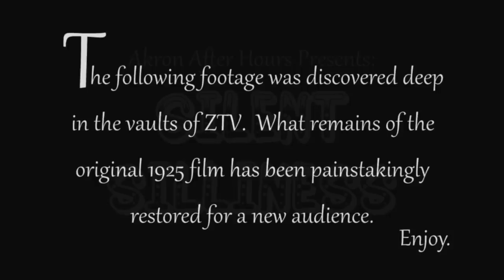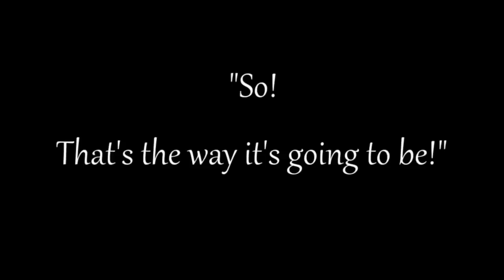AAH Silent Film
Never before seen ZTV archived footage.  It's a ZTV silent film, and it's better than Pie!